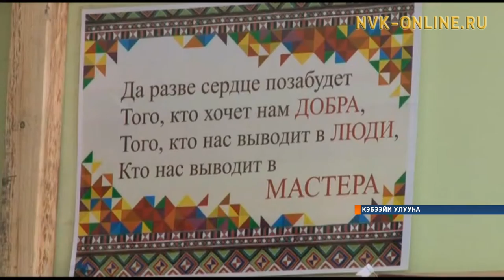Кэбээйи уран тарбахтаахтара маастар кылааска түмүстүлэр